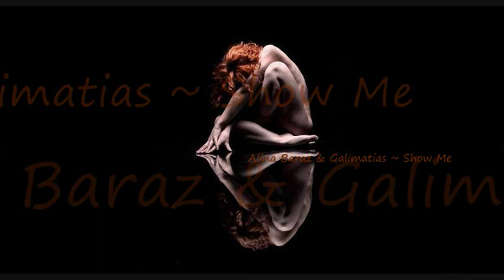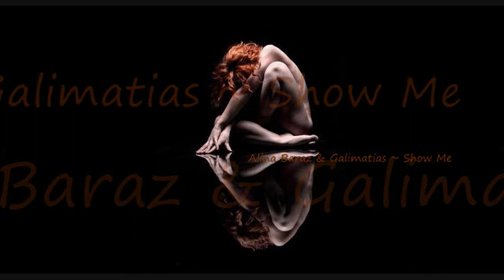Alina Baraz & Galimatias ~ Show Me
The After Hours Lounge Presents ~
Artist ~ Alina Baraz & Galimatias ~
Song ~ Show Me ~
Album ~ Urban Flora ~